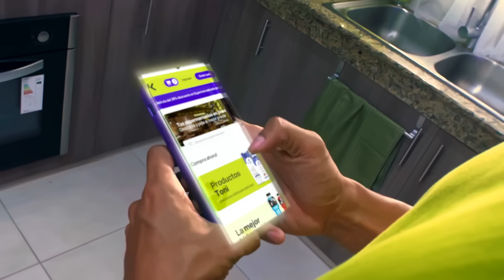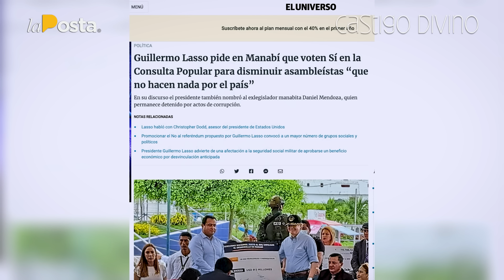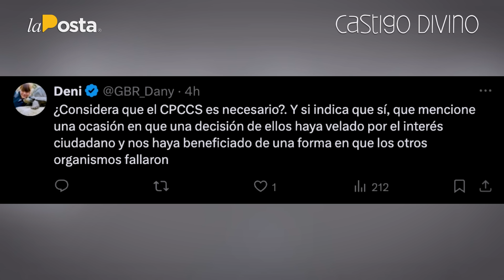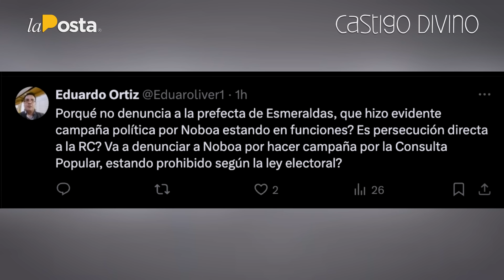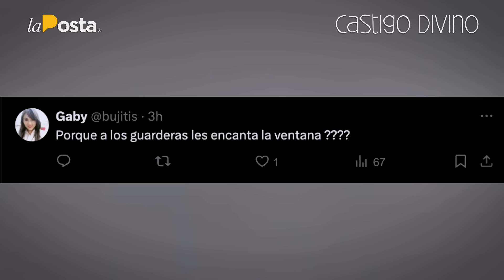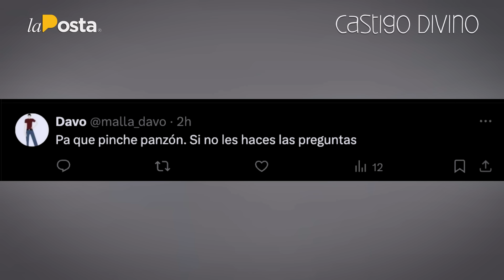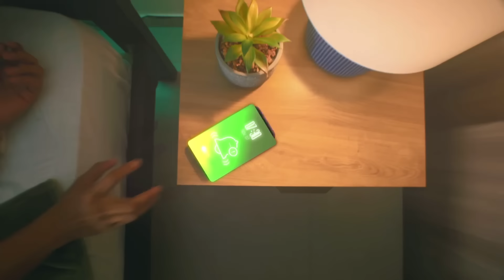Castigo Divino: Juan Esteban Guarderas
El consejero del CPCCS, Juan Esteban Guarderas fue el ‘castigado’ de esta semana. Desde sus denuncias a Alembert Vera hasta las que hizo al alcalde Pabel Muñoz, eso y más te enterarás solo aquí.